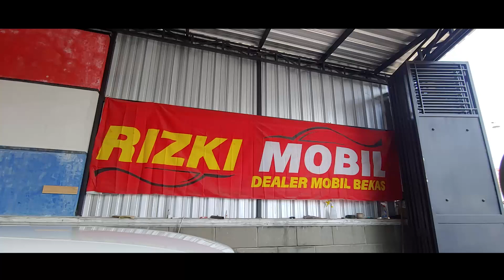full stock Rizki Mobil 4 Pulosari | tayang malam ini